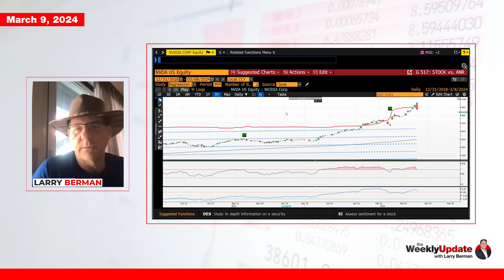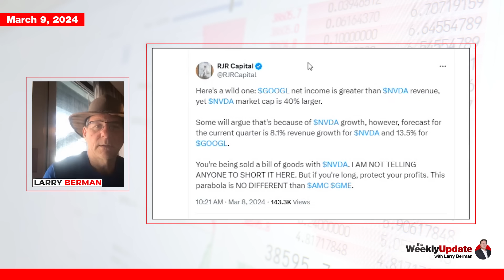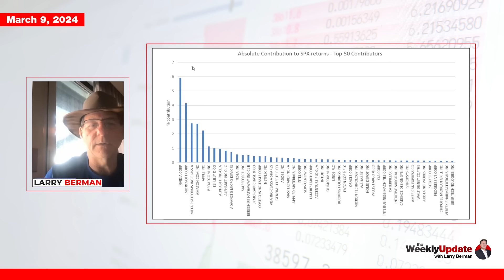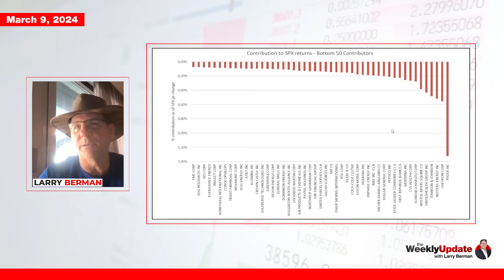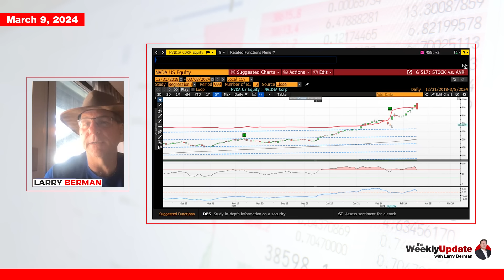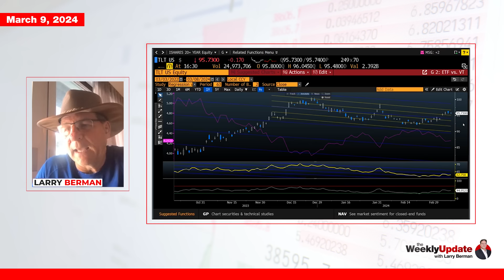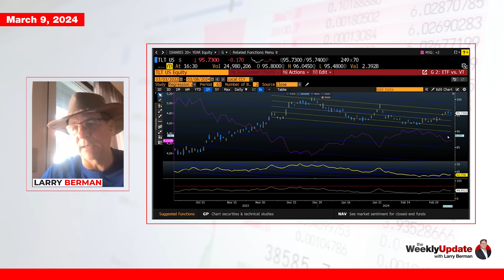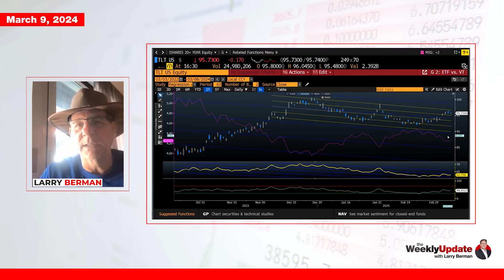Weekly Update with Larry Berman - March 9, 2024